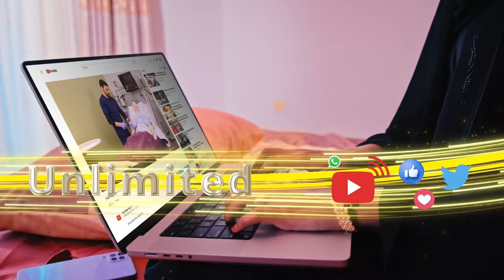"Guddoomiye Saleeban weligiiba nin qaran ayuu ahaa, cay iyo afxumo toona waxba kaga qaadimaysid....